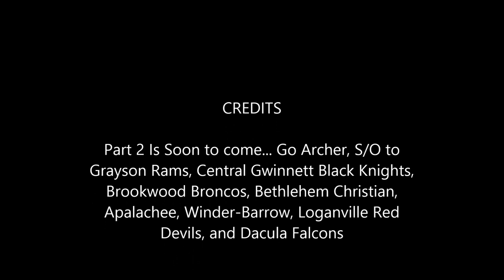Top 10 Pre-Game Football Songs Pt.1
part 1 of 2. this top ten list consist of artist like Chief Keef and Killswitch Engage. this part 1 and 2  video has a mixture of Rap/Crunk, Metal, Hard Rock. These songs are for sure going to make you crack some ones helmet wide open during your football season!!! have a great season, do work, put Christ before everything and you WILL make it. p.s. remember to Subscribe like and comment *I Dont Own These Songs*